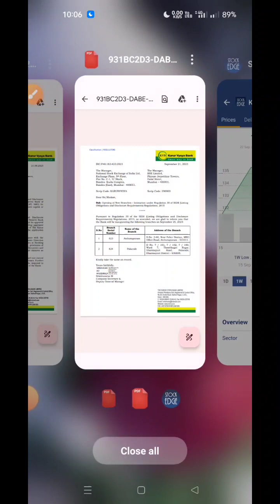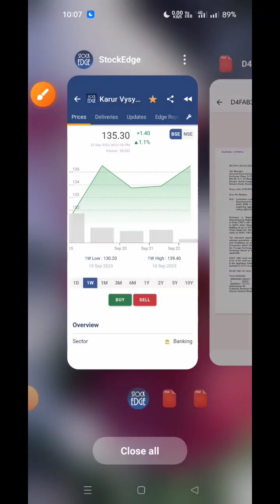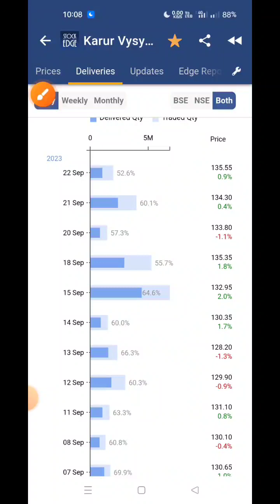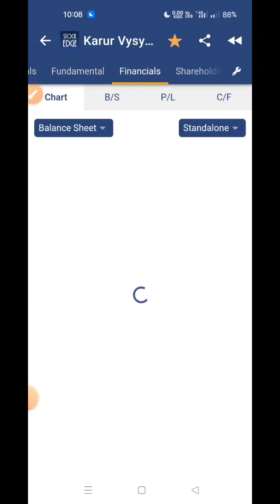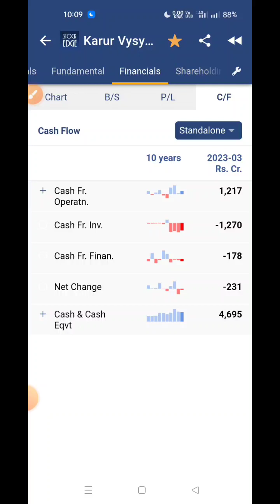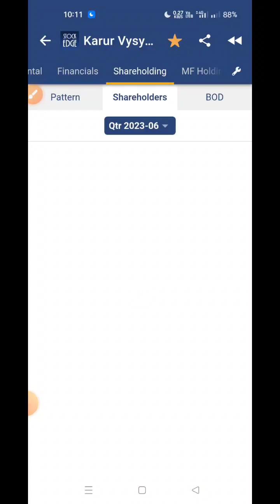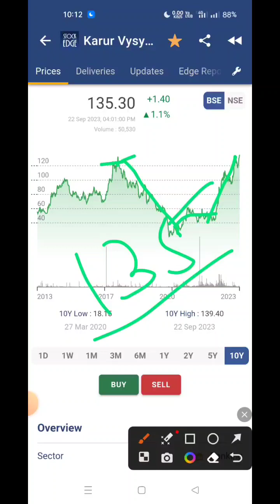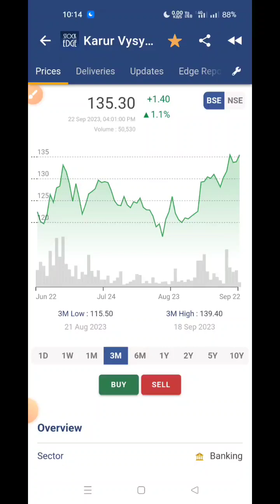karur vysya bank latest news | karur vysya bank share latest news | Karur vysya bank share analysis